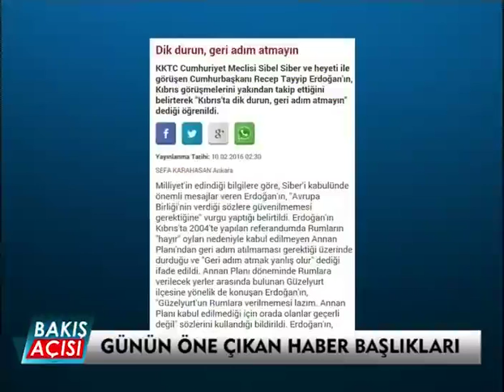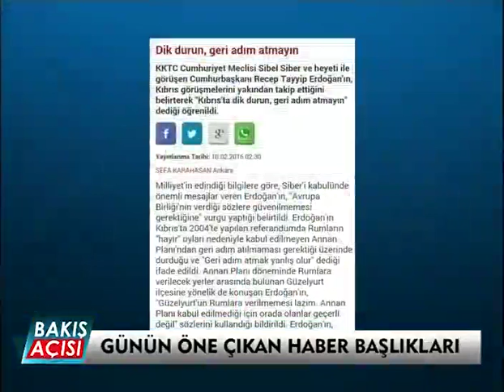Bakış Açısı 2. Bölüm - 10 Şubat 2016 (Anastasiadis'ten Tek Taraflı Açıklama)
Anastasiadis'in Tek Taraflı Açıklamaları Bakış Açısı'nda masaya yatırılıyor.